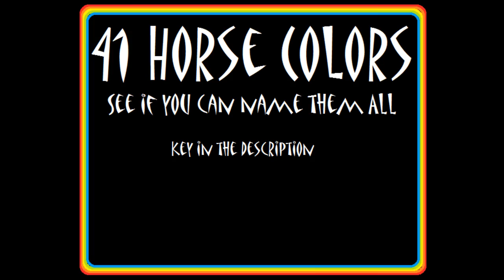Horse Colors Quiz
Horse color quiz. 41 Colors! try and name them all without looking at the list below.
Key:
1. mealy bay
2. mealy seal bay
3. grulla
4. sooty buckskin
5. rose gray
6. purple roan
7. steel gray
8. blue roan
9. rabaciano
10. sabino
11. brindle
12. flea-bit gray
13. pintaloosa
14. tobiano with leg spotting
15. splash white
16.a. overo with extensive white
16.b. tobaiano with extensive color
17. tovero
18. palomino
19. gold champagne
20. honey roan
21. silver-dapple bay
22. blond chestnut
23. liver chestnut
24. silver-dapple black
25. sorrel chestnut
26. red dun
27. amber champagne
28. classic-cream champagne
29. perlino
30. cremello
31. dominant white
32. gray
33. black roan
34. strawberry roan
35. bay (red) roan
36. sable champagne
37. dun (buckskin)
38. blood bay
39. dark bay
40. frame overo
41. tobiano